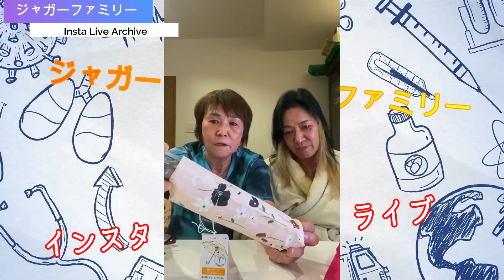【ピーマン大維志君レベル！】JJ全力のキュンポーズに視聴者悶絶！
0:00質問コーナー
2:00JJの楽器にまつわる爆笑エピソード
4:20JJの最悪すぎる初恋
8:30この辺りからずっと夫婦漫才
17:50みっちゃん登場！！
26:55JJ全力のキュンポーズ！！
⚠️ジャガークリニックホームページ